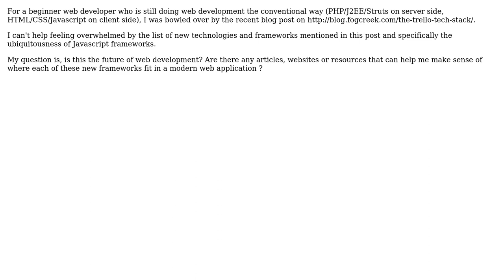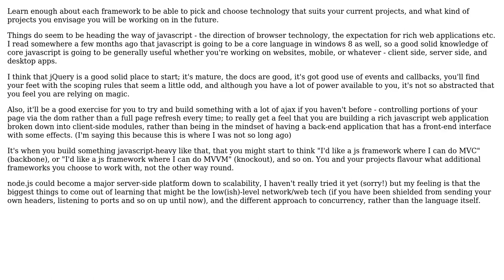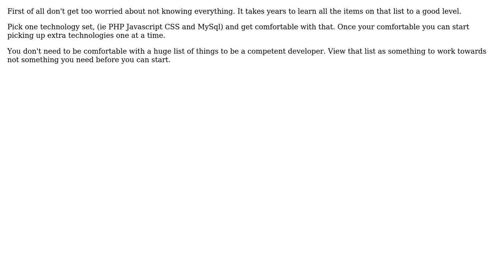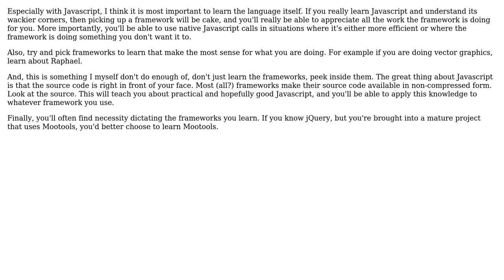How do I make sense of the javascript frameworks explosion s Should I learn them all?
Software Engineering: How do I make sense of the javascript frameworks explosion ? Should I learn them all?

With thanks & praise to God, and with thanks to the many people who have made this project possible! | Content (except music & images) licensed under CC BY-SA | Music | Images & others | With thanks to user Tom Squires user tenshi_a user Rahul user Peter Ajtai user nguyenducminhkhoi user DXM and the Stack Exchange Network Trademarks are property of their respective owners. You are responsible for your own actions.